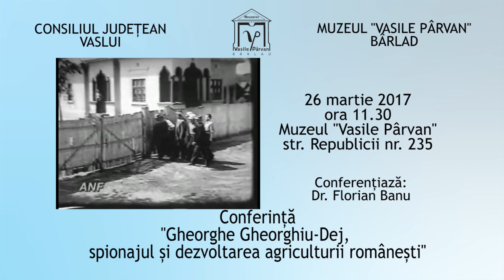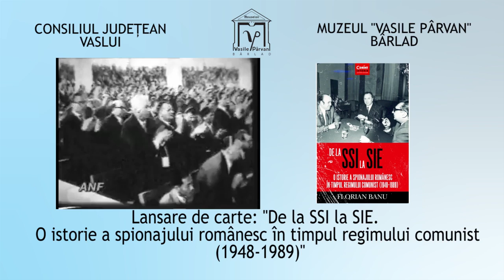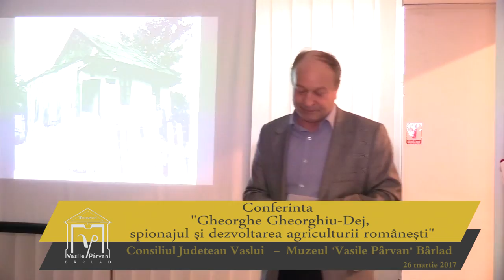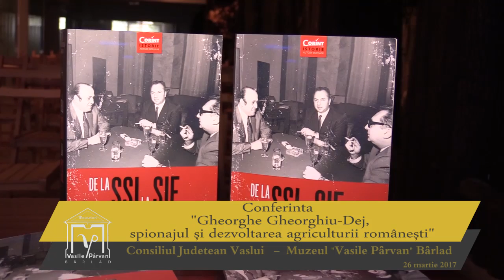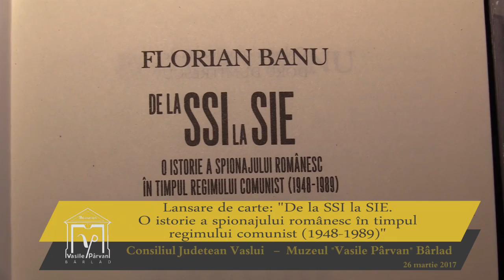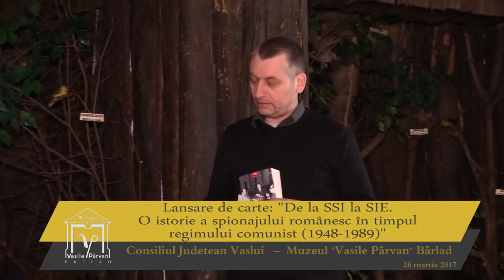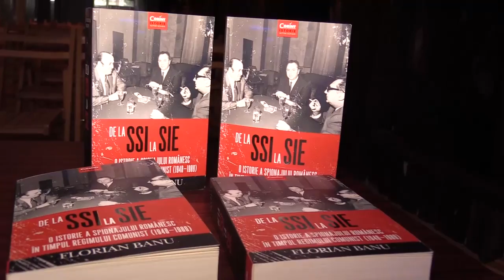Gheorghe Gheorghiu-Dej, spionajul și dezvoltarea agriculturii românești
Muzeul „Vasile Pârvan” Barlad - 26 martie 2017
Conferința "Gheorghe Gheorghiu-Dej, spionajul și dezvoltarea agriculturii românești".
Lansarea volumului  „De la SSI la SIE” de Florian Banu